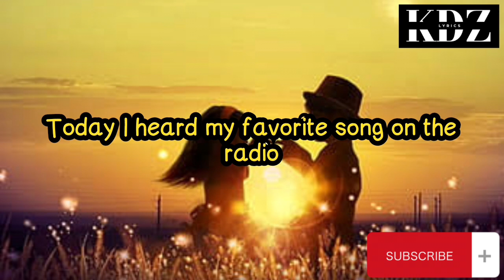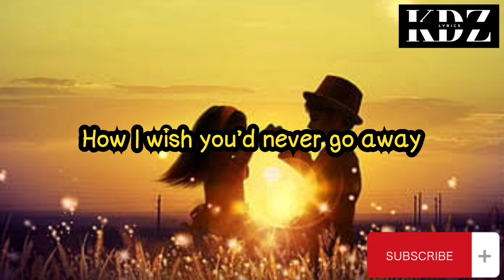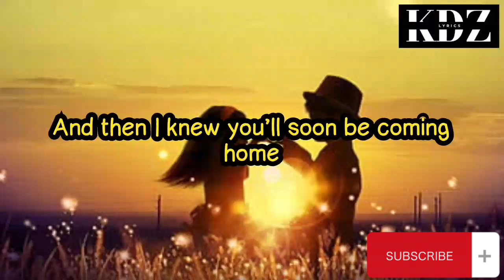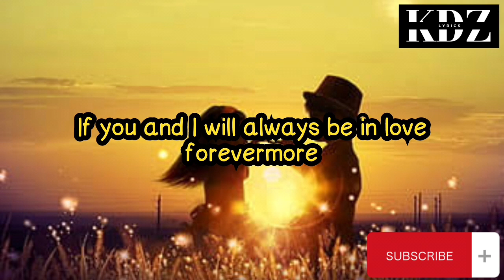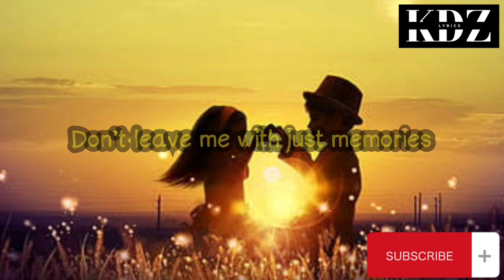Don't Say Goodbye by Juris (Lyrics)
Title: Don't Say Goodbye

CriszJoy😉😉😉